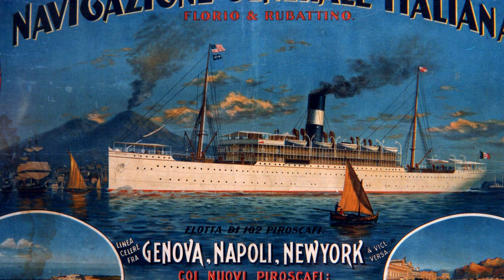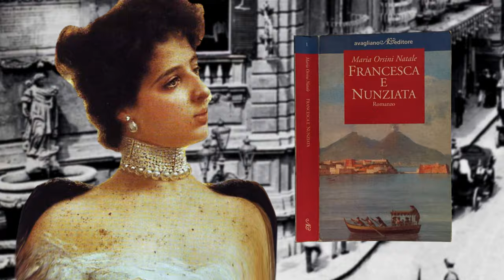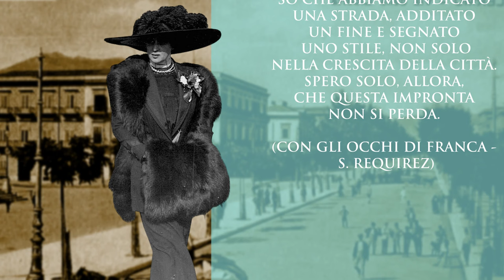Franca Florio: la "Regina" di Palermo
Oggi vi parlo di Donna Franca Florio. La Regina senza corona di Palermo e della Belle Èpoque siciliana, moglie di Ignazio Florio Jr e personaggio di maggiore spicco della famosa famiglia Florio, che ha saputo creare un grande impero economico proiettando la Sicilia nel vasto panorama mondiale.